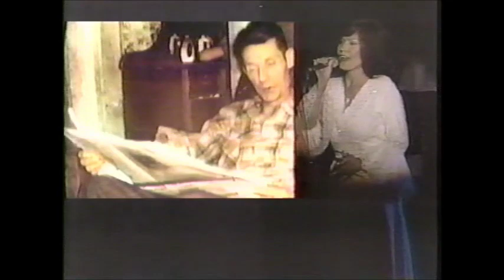Loretta Lynn "They Don't Make Em Like Daddy Anymore" 1985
TV Specail with clip from the Movie "Coal Miner's Daughter" personal photo of Loretta Lynn & family, Loretta Lynn sings "They Don't Make Em Like Daddy Anymore" "We've Come a Long Way Baby" "Coal Miner's Daughter"